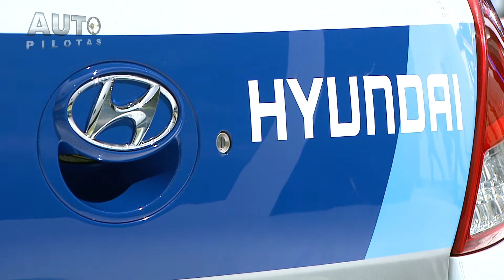Autopilotas HD 2012 10 14 Hyundai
Autopilotas HD 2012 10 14 Hyundai in Paros motorshow